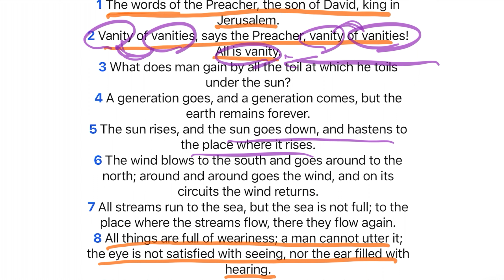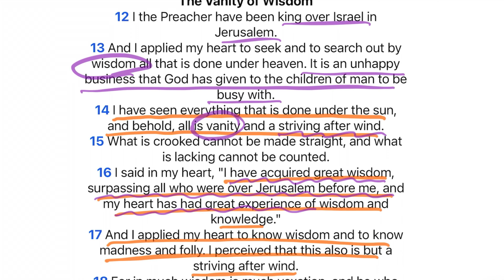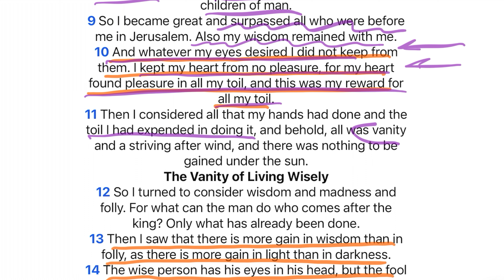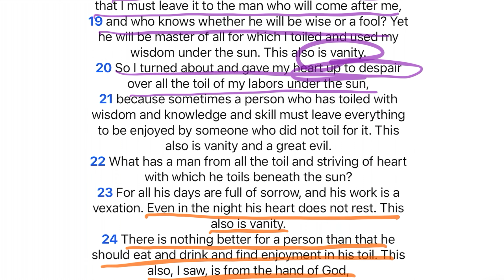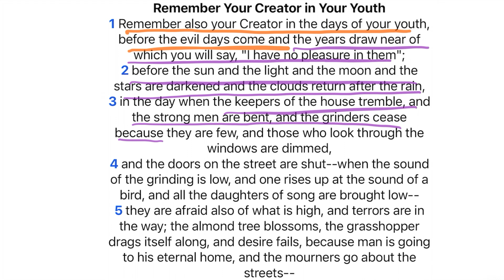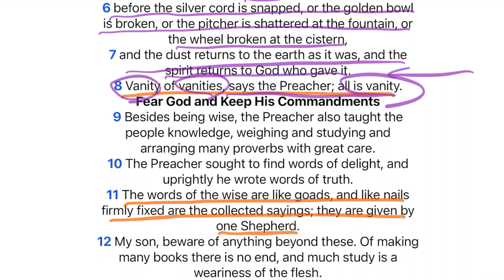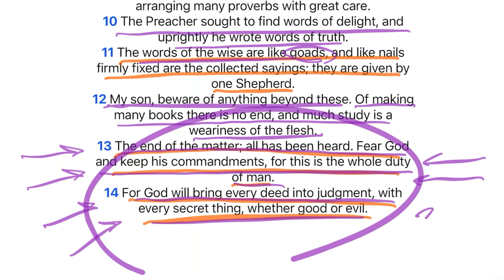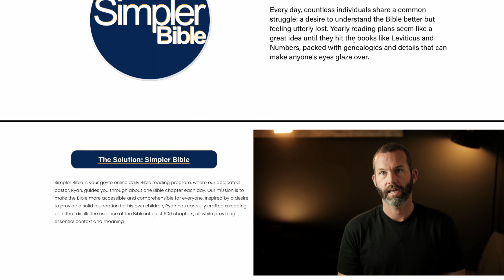Ep 126 Ecclesiastes 1 12 | Everything Is Meaningless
We know from our study in The Kings that Solomon departed from the Lord in his later years, trading authentic affection for God for the worship of idols. It should not surprise us then that Solomon feels everything is meaningless. He tested himself with "pleasure, laughter, wine, foolishness, great works, and wealth accumulation." "Whatever [his] eyes desired [he] did not keep from them." He "hated life because all that is done under the sun is grievous and vanity." I know that most people read the last couple of verses of Ecclesiastes as Solomon's repentance and change of heart, but I can't bring myself to see it that way, knowing where he ends up in his latter days. I would encourage you to note from these few chapters that life not centered on God is "meaningless vanity and a chasing after the wind." Let us look at the hopelessness of Solomon as a reminder that every single advantage and pursuit in this world, not grounded in God, will leave one feeling hopeless.